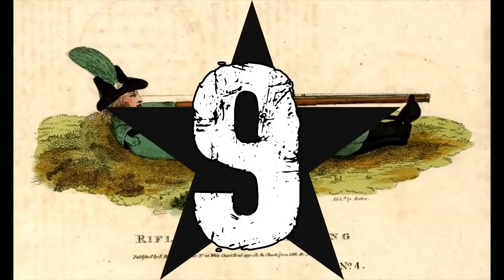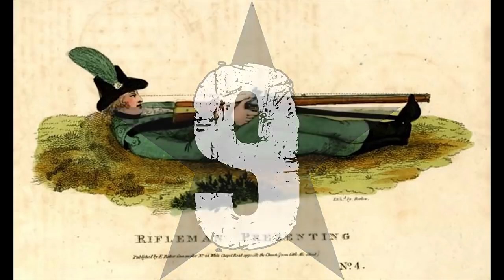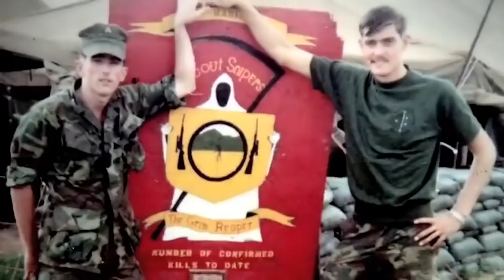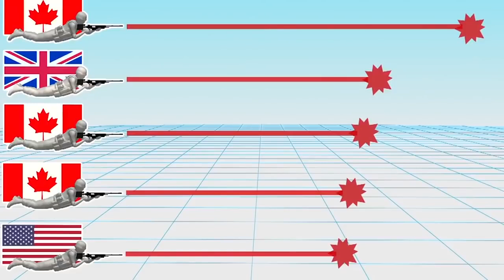10 NAJLEPSZYCH SNAJPERÓW W HISTORII